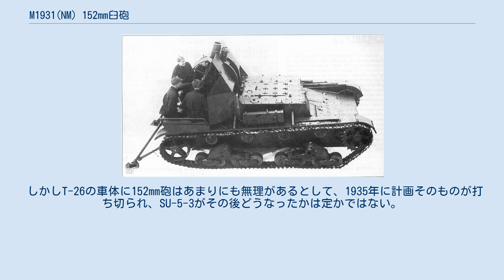M1931(NM) 152mm臼砲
M1931(NM) 152mm臼砲(ロシア語：152-мм мортира образца 1931 года (НМ))はソビエト連邦の臼砲である。
 本砲は元々ドイツのラインメタルが開発したものだったが、組み立てや開発がヴェルサイユ条約によってドイツ国内では困難であった為、ラパロ条約に基づき、秘密裏にソ連領内で開発が進められた。
 ドイツはこれを元に修正を加え、15cm sIG33を開発しドイツ国防軍が歩兵砲として採用、終戦まで活用した。
 sIG33の元となった本砲はソ連に引き渡され、1932年8月にテストを実施、労農赤軍の装備に採用された。
 重量の割には威力も高く運用しやすかったとされるが、設計がやや複雑で量産性に欠け、増産は早期に打ち切られた為、少数の配備に終わっている。
 重量や用法は歩兵砲に近く、これより重量のあるsIG33は歩兵砲として扱われた（歩兵砲としては重過ぎたらしくグリーレなど複数の自走砲化が行われてはいるが）一方、労農赤軍では大隊の砲兵が扱う軽臼砲として使用された。
 独ソ戦を経て歩兵砲ではなく重迫撃砲を重要性を認識したソ連は、160mm迫撃砲M-43を開発、こちらは大量生産が行われ、戦後も東欧の衛星国に供与された他、エジプトにも供与され、第一次中東戦争で使用された。
 本砲をT-26のシャーシに搭載した自走砲がSU-5-3として試作された。
1934年に試験を受け、赤の広場のパレードにも参加している。
 しかしT-26の車体に152mm砲はあまりにも無理があるとして、1935年に計画そのものが打ち切られ、SU-5-3がその後どうなったかは定かではない。
 SU-5-3と思われる自走砲 本砲をモデルとした15cm sIG33